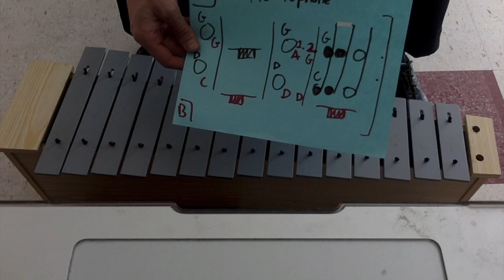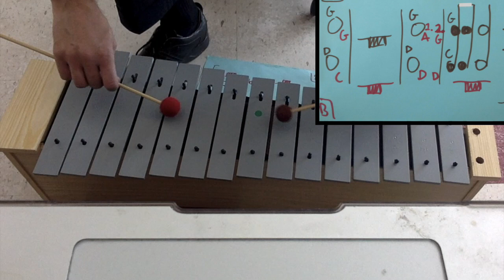BAGalicious Metalophone Playalong